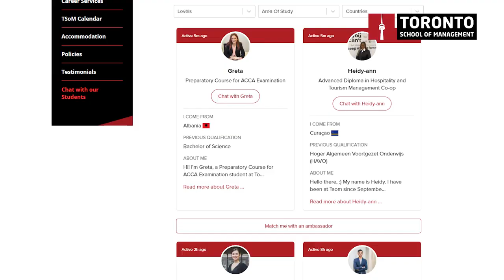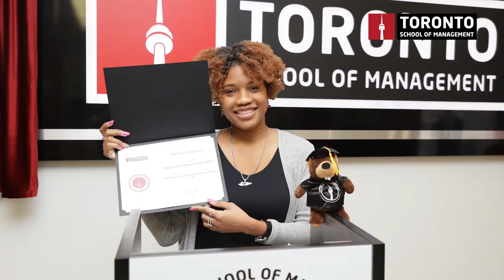Heidy Short | International Student Canada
Hello,

In this video I will be explaining my study path at TSoM.
TSoM International Alumni Student from Curaçao